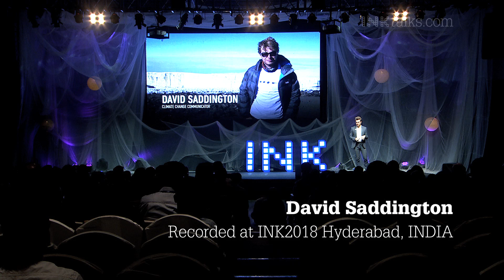David Saddington: Combating Climate Change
‘We’re in a situation where we either change or we are changed!’
Even though in today's time, it's hard to say something about climate change that hasn't been said before. Yet at INK2018 @environmentdave, David Saddington's, talk on the subject was still full of revelations and drove home just how important it is to tackle climate change head-on.

Talk recorded at ‘INK2018: Billionaires of Moments’ in Hyderabad.

ABOUT DAVID SADDINGTON: Influencing UK and international policy, fronting a pioneering climate media campaign that reached over 3 million people and giving a TEDx talk at London's O2 arena are just a few of David Saddington's achievements as a climate change activist. As a climate change communicator David, is constantly looking for new and innovative ways to engage the public and is currently exploring using Virtual Reality technology to tell the story of climate change. At the age of 15, the young activist put climate change on the UK school curriculum. Now at 26, David is working harder than ever as time is running out!